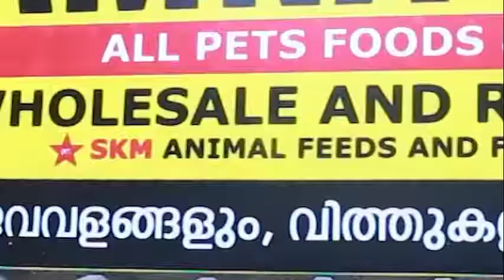ഇന്നത്തെ പ്രധാന വാർത്തകൾ |08.10.2020